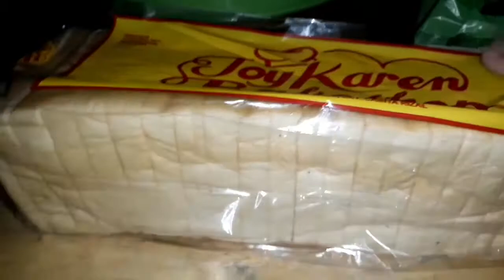How to cook PORK ADOBO SA GATA with potato